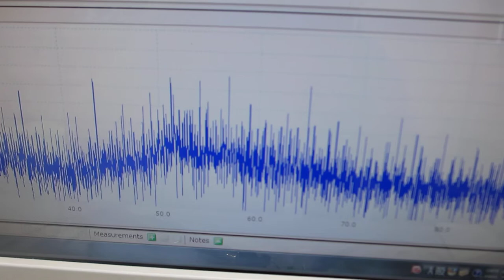超音波の音圧・振動データから、新しい超音波利用を導く（超音波システム研究所）